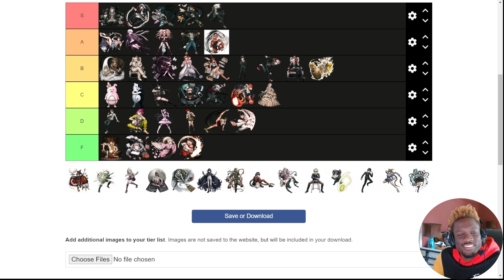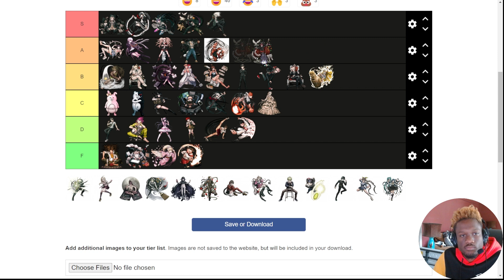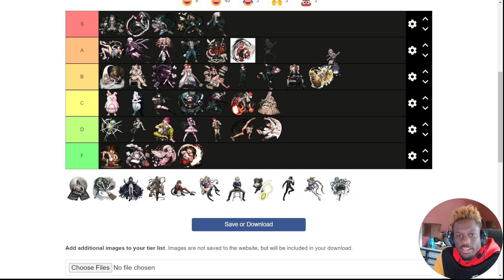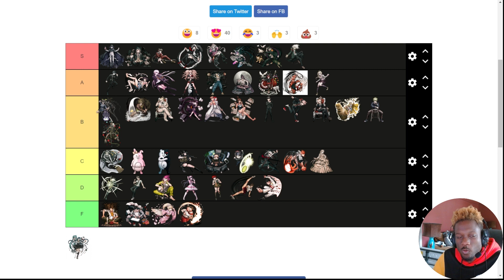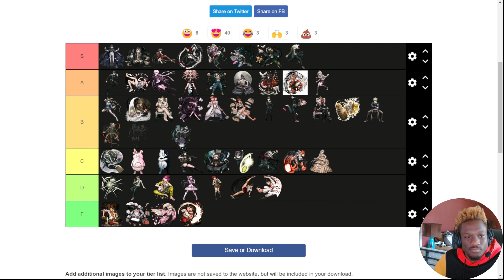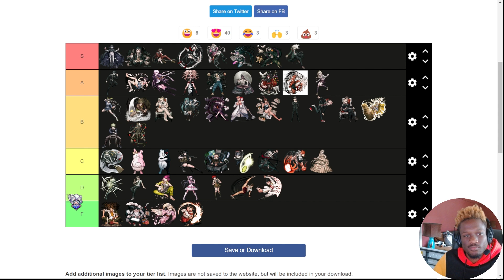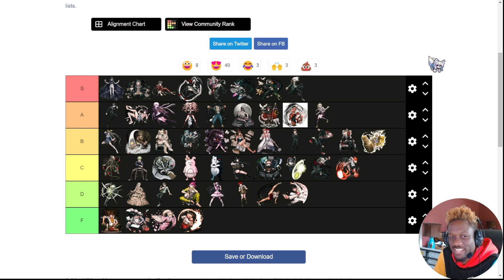Who Is The Best Danganronpa V3 Character (The ULTIMATE Danganronpa Tier List)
♡ Xbox: Bubbalove007